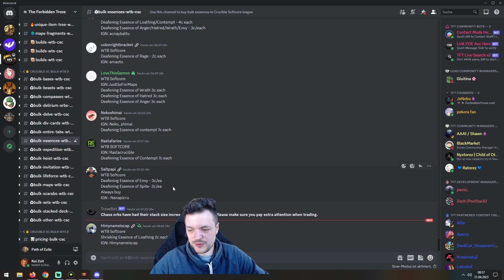Farming-Strategie auch für schwache Builds! | Essenzen - Currency - Farming | Path of Exile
Essenzen könnt ihr leicht schon in Stufe 6 (vor 3.24 waren es noch Stufe 1) Maps farmen. Es gibt mittlerweile sogar Skarabäen für Essenzen, die ihr nutzen könnt!

00:00 Intro
01:10 Überblick & Preise
03:32 Spezielle Essenzen
05:49 Einhar's Erinnerungen
07:31 Atlasbaum-Punkte
10:06 Trading
11:46 Harvest-Trick

Mein Dosenöffner

Vielen Dank!